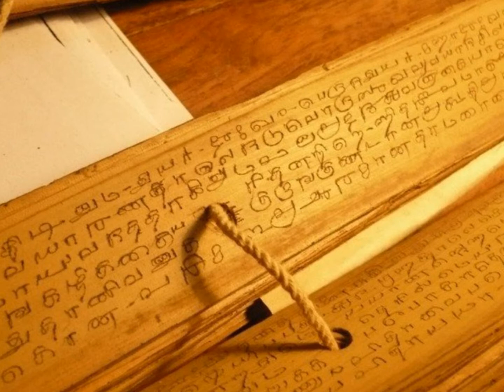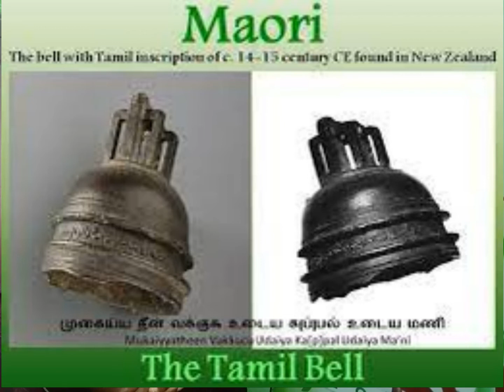ZEALANDIA தான் குமரிக்கண்டமா ?| New zealand & Kumari kandam|Krishnaraaj informative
a video about the extinct continent of kumarikandam and associated theories.